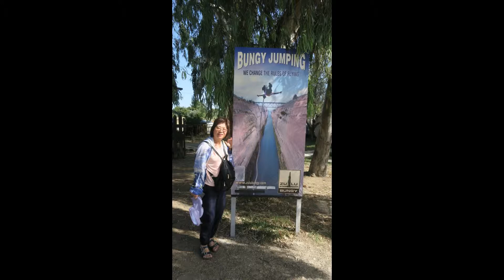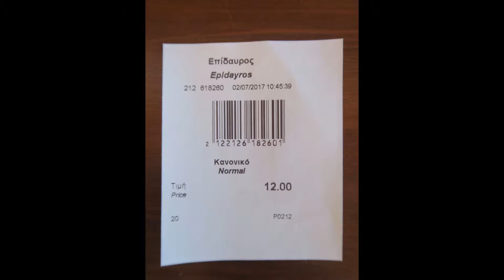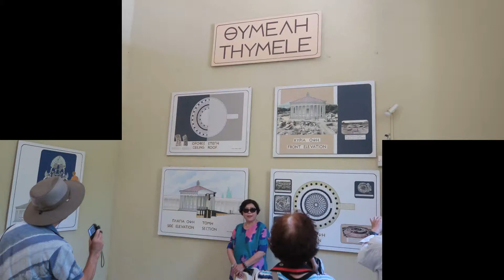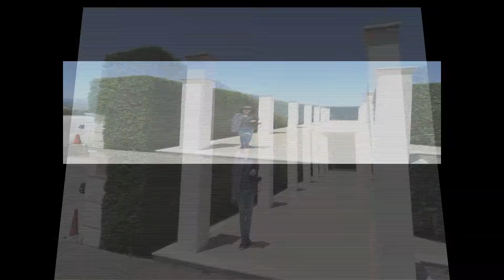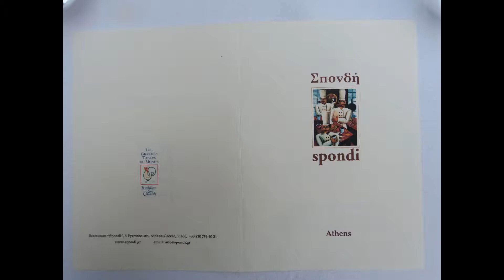天空之城/希臘愛琴海3島11天(第九天2017.07.02)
標題：天空之城/希臘愛琴海3島11天
地點：第九天 雅典-科林斯Corinth-邁錫尼Mycenae-那普良Nafplio-艾匹道洛斯Epidaurus-雅典
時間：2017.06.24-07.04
團名：ETK1170624SKG(新視界假期-紅色胸牌)
領隊：丁伯薇  小姐